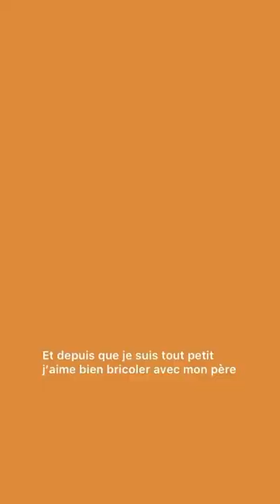Benoît Outrebon, Mécanicien à domicile Best'Oil dans la Somme 80.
Retour sur la livraison du garage mobile de Benoît! 🎥
Vous pouvez dès à présent le retrouver sur les routes de la Somme pour toutes réparations de vos véhicules à domicile 🚐

Pour toute information sur le recrutement et / ou pour contacter Benoît, rdv sur notre

Avec Best’Oil
Simplifiez-vous la voiture
Les partenaires du réseau Best’Oil se proposent de se déplacer chez vous ou sur votre lieu de travail pour faire l’entretien de votre véhicule ou effectuer toutes réparations qu’ils nécessitent. Tout simplement.